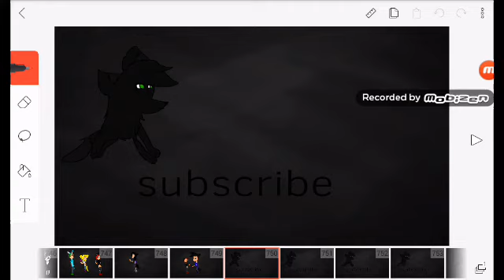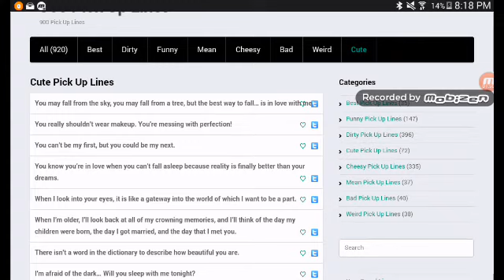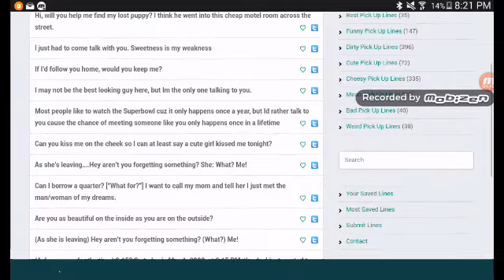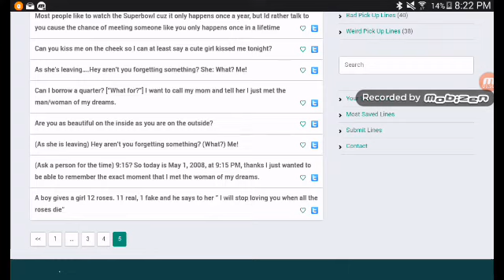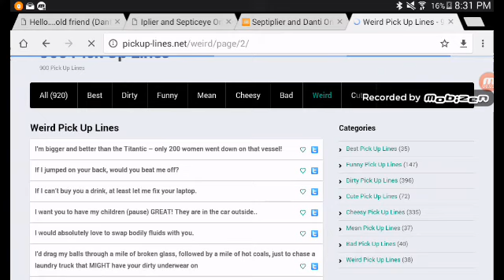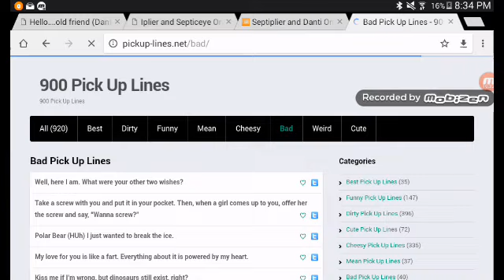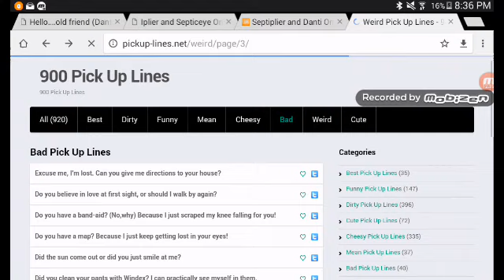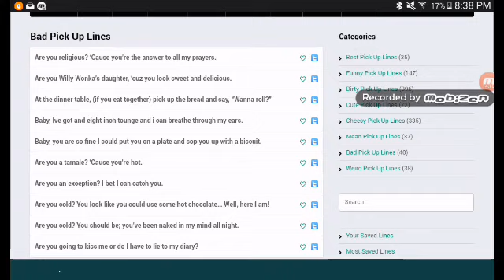83 subs reading pick up lines|help....me